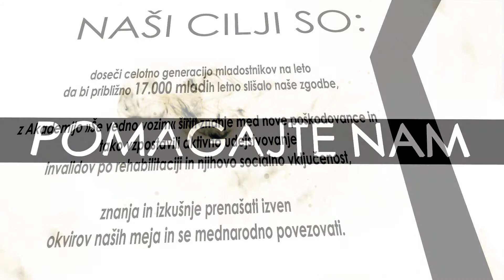"Še vedno vozim - vendar ne hodim"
Predstavitveni video gibanja "Še vedno vozim - vendar ne hodim" za prijavo na razpis Ideja z razlogom.